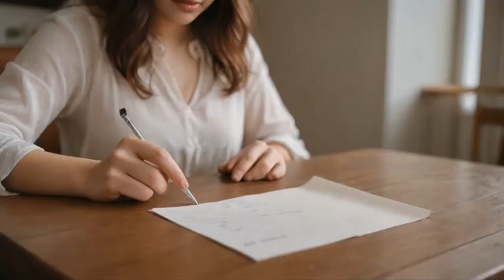Ku Terlajur Sayang By Murah senyum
Saat ku mengenalmu, semuanya terasa indah
Kau hadir dalam hidupku, beri warna yang berbeda
Namun kini ku sadari, hatiku tak mampu lagi
Terjebak di antara cinta dan perih yang kau beri

**Chorus**
Aku terlanjur sayang, meski ku tahu kau tak sejalan
Hati ini sudah bertahan, walau terus kau tinggalkan
Aku terlanjur cinta, walau sering kau buat luka
Tak bisa ku berpaling, karena ku sudah terlanjur sayang

**Verse 2**
Tiap hari ku bertanya, apakah kau merasakannya
Semua janji yang kau ucapkan, tak pernah jadi kenyataan
Tapi hatiku tetap memilih, meski ku tahu harus pergi
Karena bayangmu tak bisa lepas dari hati ini

**Bridge**
Biar waktu yang menjawab semua
Haruskah ku tetap atau pergi selamanya?
Namun cinta ini begitu mendalam
Tak mampu ku lepas meski hatiku terluka